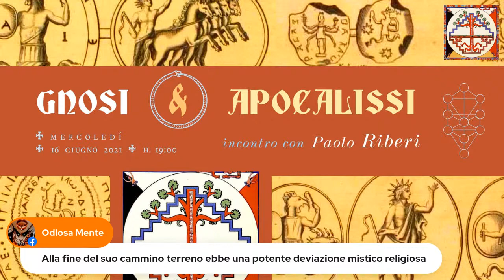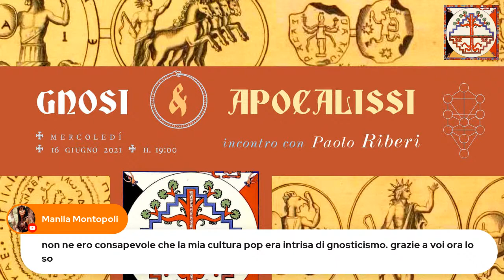GNOSI & APOCALISSI. Incontro con Paolo Riberi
Duemila anni fa, alcune sette mediorientali sostenevano di essere depositarie di un insegnamento segreto, impartito da Gesù in persona ad alcuni eletti come Maria Maddalena, Giacomo, Tommaso e Giuda: nacquero così i vangeli gnostici, che rivoluzionavano radicalmente le dottrine del cristianesimo ufficiale. Il simbolo di questo movimento era il serpente, mitico portatore della Conoscenza.

Nonostante la successiva affermazione della Chiesa, il pensiero gnostico riuscì a sopravvivere sotto nuove forme e identità: è il caso dell’eresia catara, che scosse le fondamenta dell’Europa medievale, e degli scritti iniziatici di Ermete Trismegisto.

E non solo: in epoca contemporanea, la Gnosi ha finito per rivestire un ruolo di primo piano nella costruzione dell’identità culturale dell’Occidente. Tuttora, la sua influenza è onnipresente nella cultura pop, dal cinema alle serie tv (Matrix, Westworld, Twin Peaks…) e oltre.

Nel corso della serata, Paolo Riberi ci parlerà di due antiche apocalissi gnostiche, L’Apocalisse di Adamo e L’Apocalisse Gnostica della Luce, ma guarderà anche all’influenza dei vangeli apocrifi sul mondo contemporaneo.

LINK UTILI:

- "Paolo Riberi: il rinascimento gnostico nel cinema moderno" (recensione di Maculotti)

- "Figli di un Dio minore: elementi gnostici nei manoscritti di Nag Hammadi" (articolo di S. Dell'Amico)

- "L'Era del Serpente - Il serpente e il drago: morfologia del simbolismo ofidico" (saggio di Maculotti acquistabile in ebook)

- "Il simbolismo della duplice serpe e del "guardiano del tesoro"" (estratto sul saggio suddetto)

- "Folklore ofidico: il “Serpente Arcobaleno”, i Naga e la fata Melusina" (idem)

- "In principio era il Verbo: la fanta-gnosi di Philip K. Dick in “Ubik”" (articolo di A. Casella)

- "I segreti di Twin Peaks: il “Male che viene dal bosco”" (articolo di Maculotti)